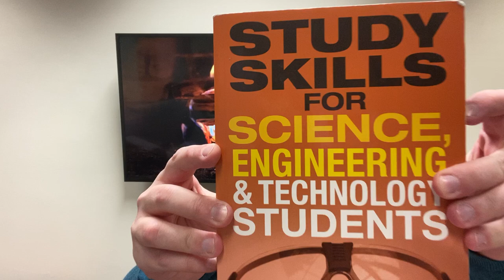Fireplace Chat (12/9/2019)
Learn about ways to help get ready for finals week!  Book: Study Skills for Science, Engineering, and Technology Students (Q181 .M173 2009). Engineering Library will be open until Midnight on Sunday - Thursday of next week.  We also will have free coffee & hot chocolate.